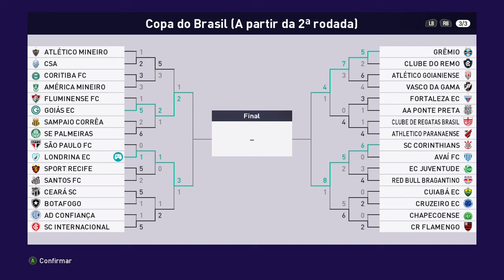DECIDINDO NO BEIRA RIO !! - RUMO AO ESTRELATO PES 2021 # 4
Configurações do meu Pc :
I3 6006U
 8GB RAM

PES 2017 RUMO AO ESTRELATO 2023

PES 2017 MASTER LEAGUE VASCO

MODO CARREIRA TREINADOR QPR FIFA 19

MODO CARREIRA JOGADOR FIFA 19